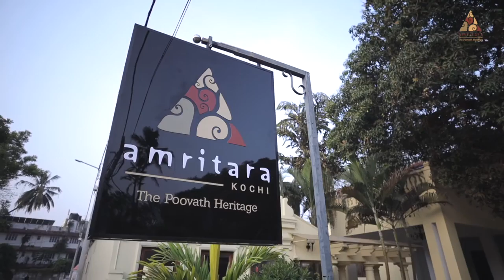Amritara The Poovath Beach Front Heritage, Fort Kochi | Ernakulam